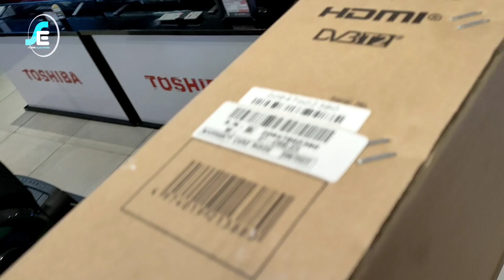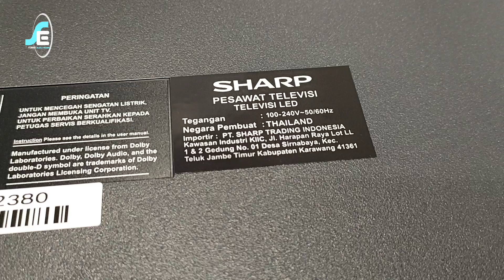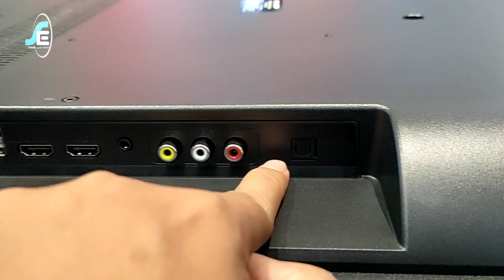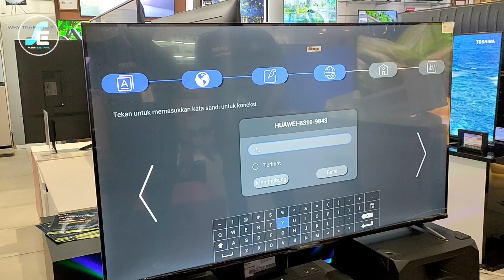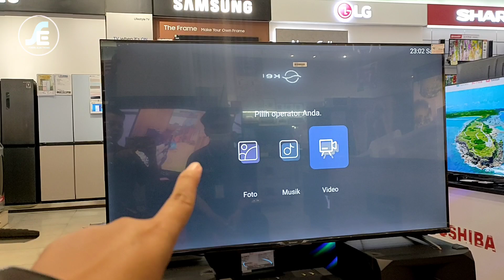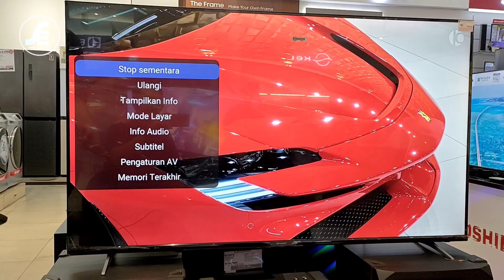UNBOXING‼️ TERBARU SHARP 4T C55EJ2X ..KEREN NIH ⁉️